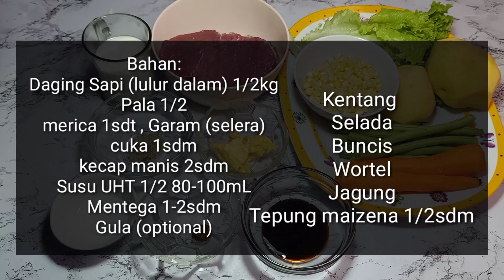BISTIK SAPI MEWAH ALA HOTEL *5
Hai temen2,,
Kali ini aku share resep bistik sapi yang beda dari sebelumnya yg pernah aku share...

Bahan:

Daging sapi 1/2kg
Pala 1/2
Merica 1sdt
Garam (selera)
Kecap manis 2sdm
Susu UHT 80-100ml
Memtega 1-2sdm
Gula (optional)
Tepung maizena (pengental)
Kentang
Selada
Wortel
Jagung